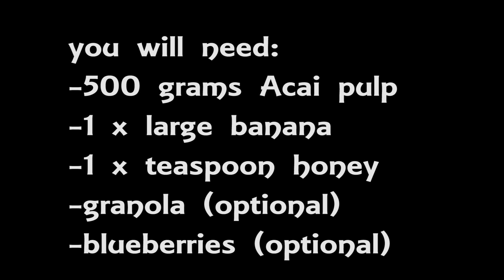Acai Recipe - Smoothie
how to prepare a bowl of acai in less than 3 min!

Very easy step by step instructions on how to prepare this amazing Brazilian treat.

Acai is both extremely healthy and tasty and is very easy to make.

All you will need is:
-500gm acai pulp
-teaspoon honey
-1 x large banana

Acai Nutritional Information per serving

Total Carbohydrate 4g
Sugars 0g
Sodium 10mg
Saturated Fat 1.5g
Potassium 135mg
Omega 9 4000mg
Omega 6 930mg
Omega 3 70mg
Iron
Dietary Fiber 3g
Cholesterol 0mg
Calories: 80